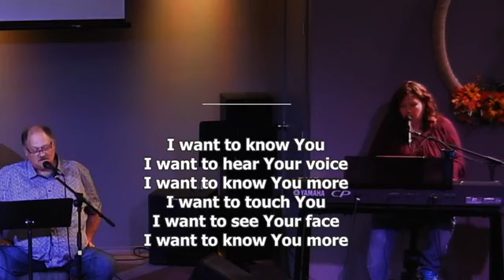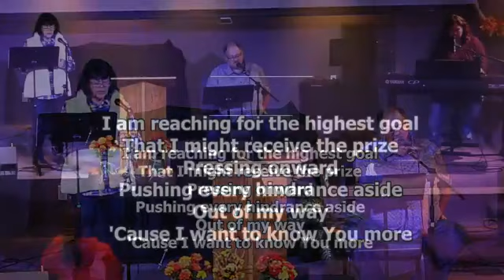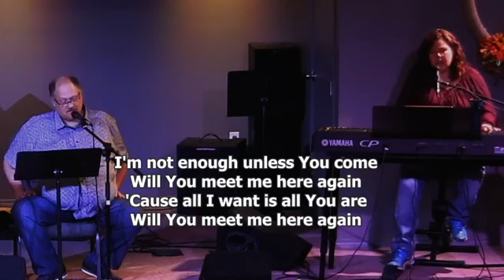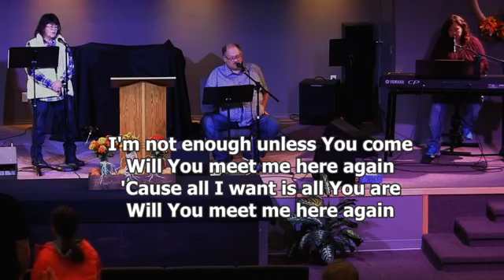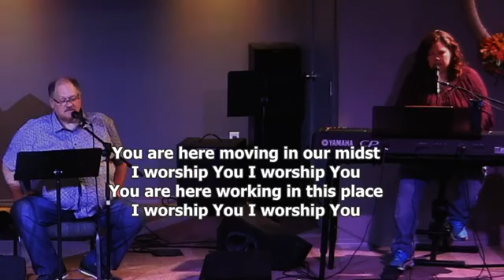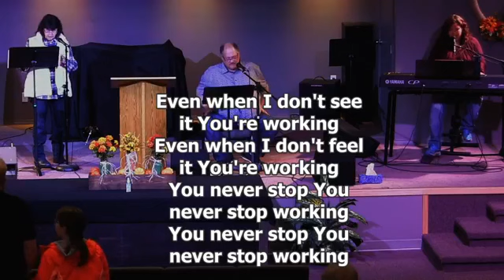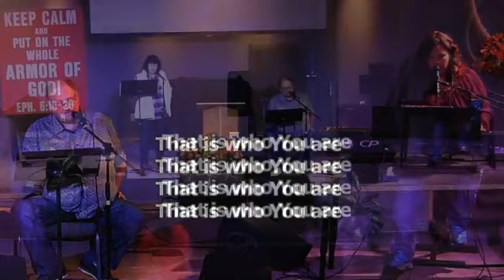Armor of God - Gospel of Peace like Shoes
Series: Armor of God
Scripture: Ephesians 6:10-20
Speaker: Trevor Scott